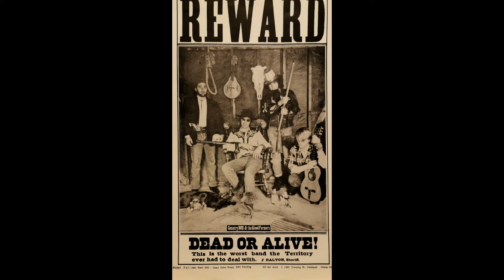Country Bob & The Bloodfarmers - Dang Me